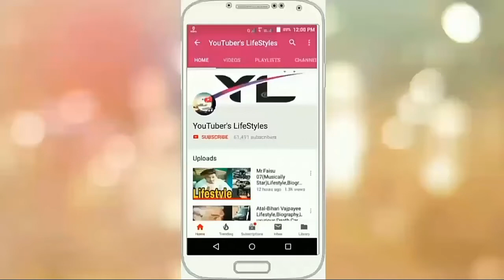Apoorva Arora(Bhuvan Bam New Song Ajnabee Video Girl)Lifestyle,Biography,Luxurious,Age,Networth